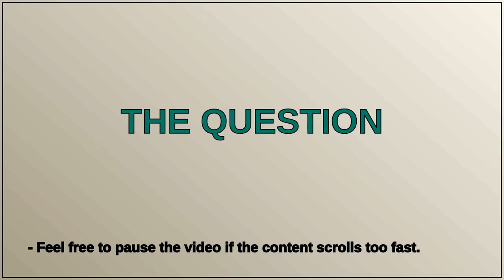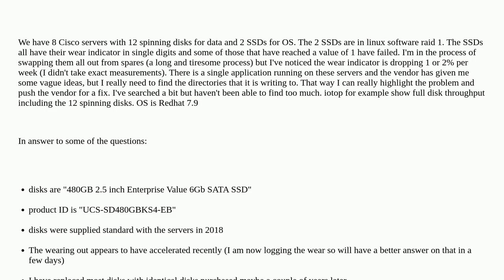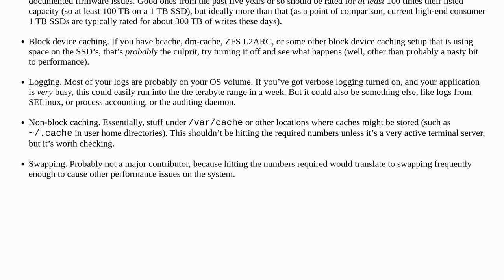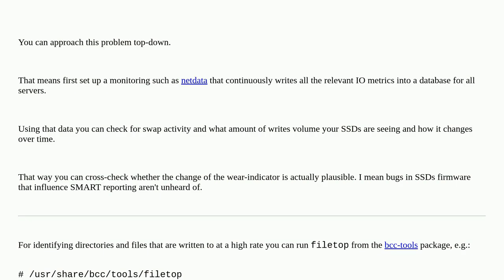How to find what is wearing out my SSDs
A special thanks goes out to the community

  redhat ssd cisco